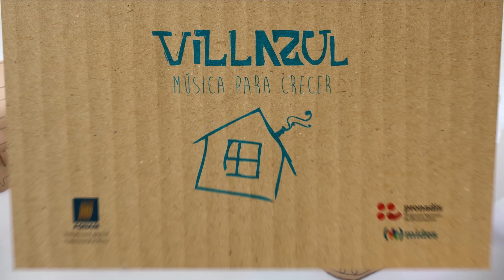14 - Villazul - Veo al doctor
Ir al doctor (Marquisio) / Eduardo Larbanois (guitarra, voz), Mario Carrero (guitarra, voz).

Actores:
(Grupo de teatro Sueños Reales) Virginia Veneziano, Andrea Perrone, Facundo Gutierrez, Delfina Vallejo, Luana Conde y Emiliano Debali. Merlina Machado, Raúl Palladino, Gastón Rijo.

Realizado en Estudio Daniel Machado (Montevideo)

Dirección: Carlos Dossena, Fotografía y Dirección: Daniel Machado, Edición: Manuel Rodriguez Rico, Graficos y edición: Diego Montesdeoca. Arte: Flavia Buceta y Luisa Sabatini.

Agradecimientos a: Lourdes De Leon, Andres Perez, Sofía Sunhary, Federacion Autismo Uruguay, ORIGAMI, grupo de Teatro Sueños Reales

Apoyos: FONAM, Pronadis MIDES, ORIGAMI